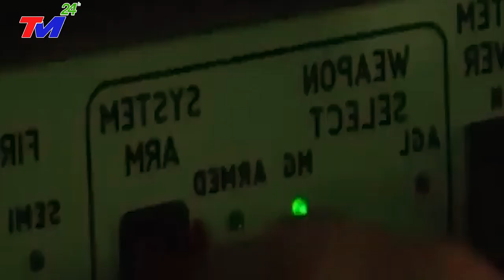Cả Thế Giới SỬNG SỐT Trước Những Phát Minh Của Việt Nam Dành Cho Xe Thiết Giáp~Trung Quốc-Quá BấtNgờ